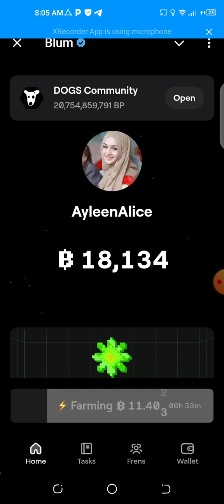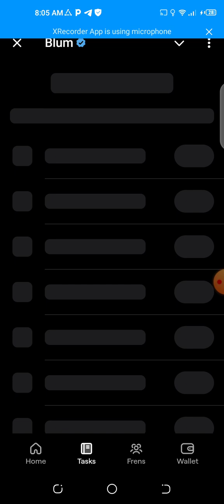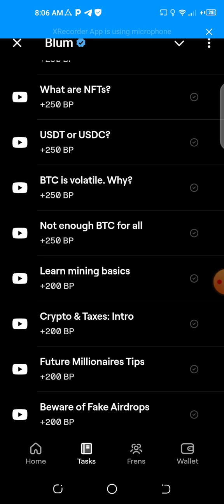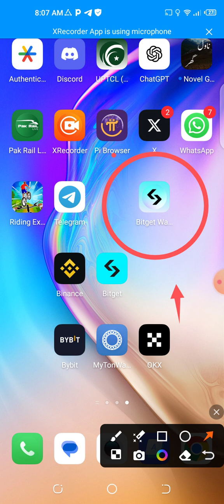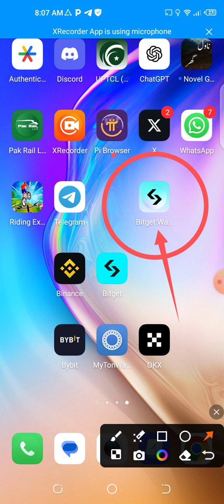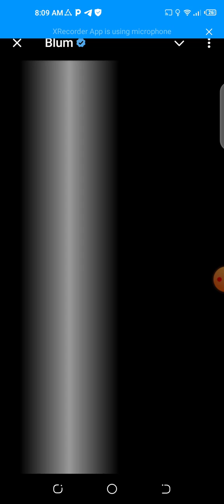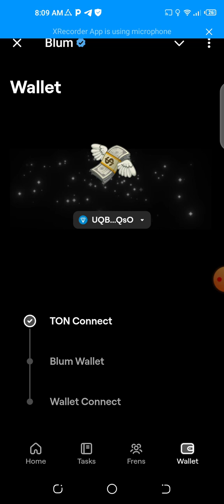Blum Listing Airdrop 2024 | blum coin | Blum crypto airdrop | blum wallet connect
If you missed $DOGS Airdrop Don't Miss this 3 Big Project this Coming September Listing on its Way 🤑💵💰